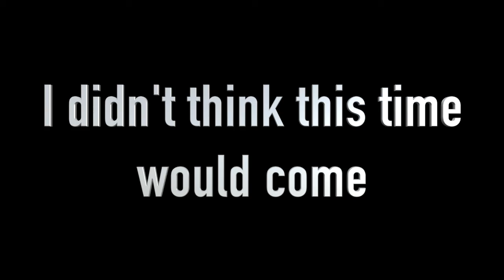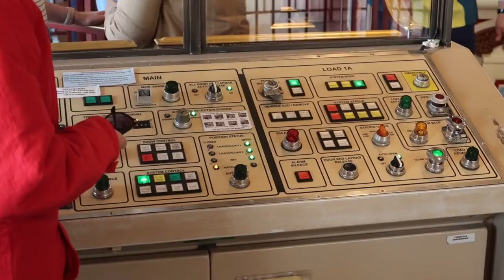Day 2 Disneyland Never go a Ride Again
There is 1 Ride that I am NEVER doing again, Also I completely forgot to post this video it's almost a year old